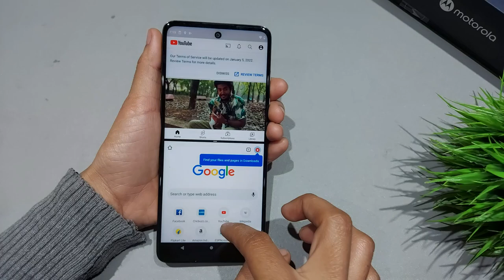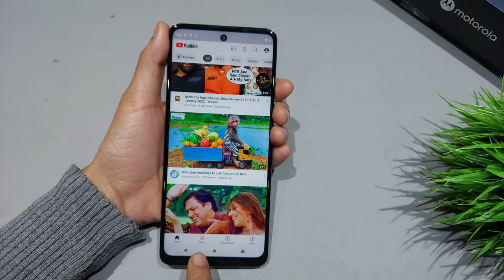Motorola edge 20,20 pro,20fusion split screen | ek sath do screen kaise chalaye | double/dual screen